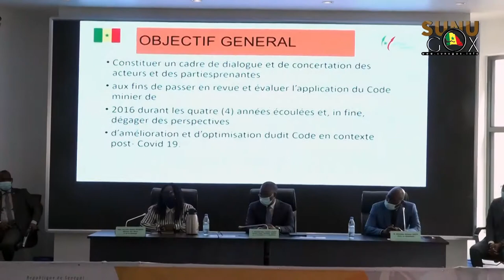BILAN D'ÉTAPE CODE MINIER 2016 : « A l'issus de ces activités on fera un diagnostic exhaustif… »